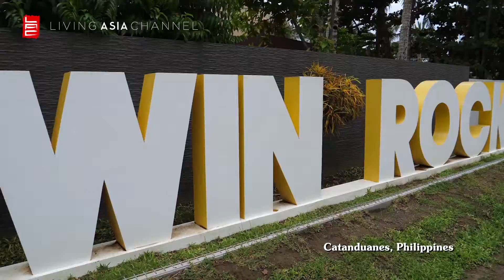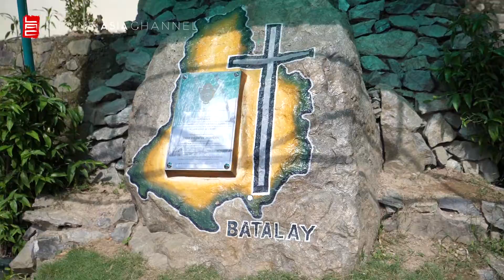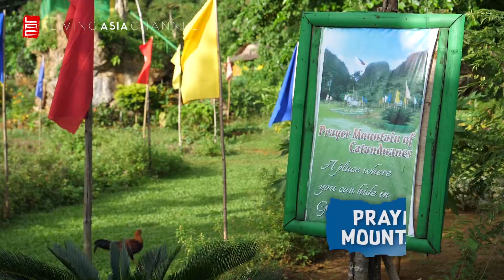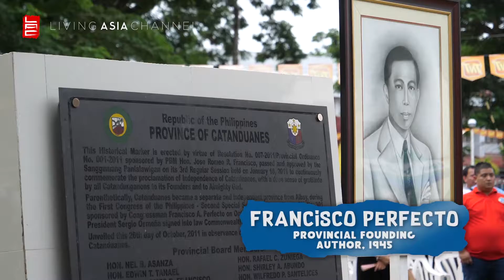CELEBRATIONS: CATANDUNGAN FESTIVAL OUR HERITAGE OUR PRIDE | Living Asia Channel (HD)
The Catandungan Festival is an annual festival in Catanduanes, one of the provinces in the Philippines' Bicol Region. It is held every third weekend of October (weekend closest to the 24th) and commemorates the founding of the province as an independent and separate one from Albay. It is known for its colorful carnivals, parades, and the Pantomina Catanduanes, a street dance competition whose movements mimic the mating of a rooster and a hen.

livingasiachannel.tv